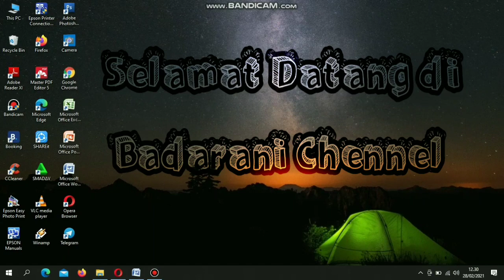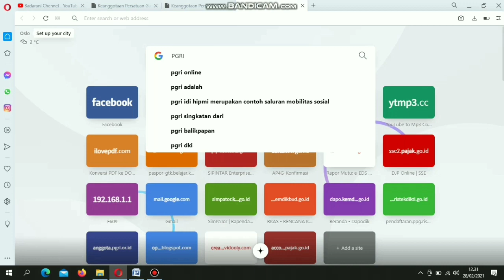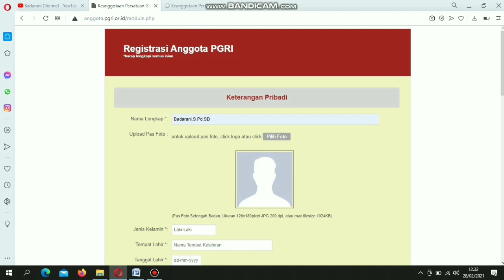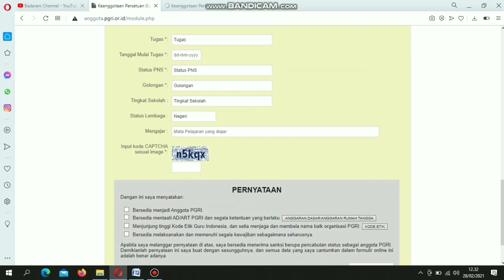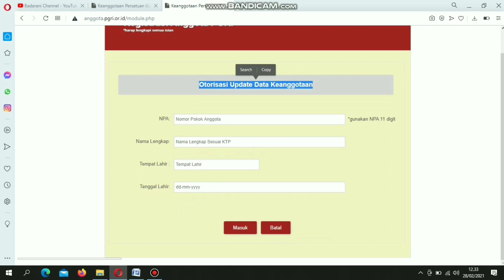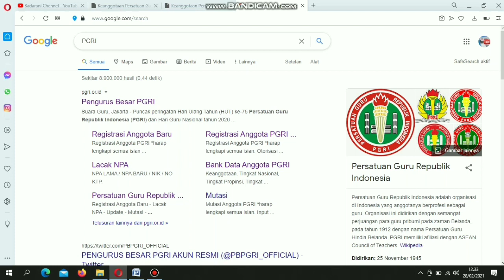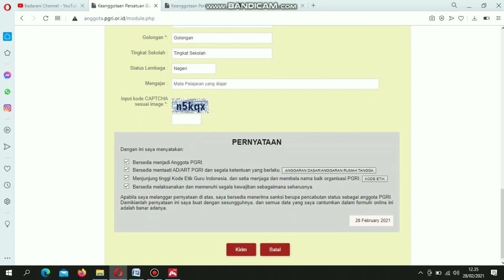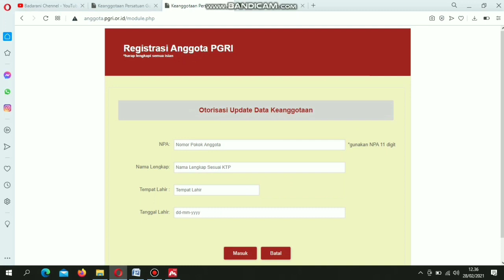Regestrasi Kartu PGRI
Regestrasi Kartu PGRI meliputi Regestrasi, Updated dan Mutasi